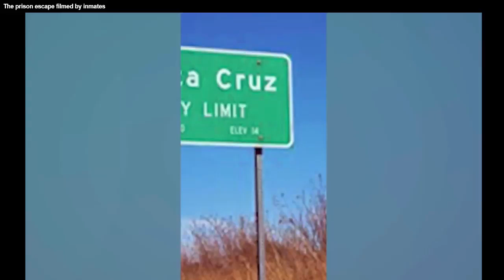Inmates Film Their Escape From Santa Ana jail Maximum Security Prison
The Prison Escape Filmed By İnmates
Inmates Film Their Escape From Maximum Security Prison
Newly released video shows California inmates' escape
New Cell Phone Video Shows How Inmates Escaped OC Jail
This video has emerged showing how three prisoners broke out of the Central Men's Jail in Santa Ana, California earlier this year.
The footage was shot on a contraband cellphone and shows the three inmates escaping through a vent which led to the roof.
The video doesn't show how they got off the roof. Officials said the inmates used a rope of bed linens to get off the roof. The video also includes several photos that the three men took during their nearly a week on the run. The men are seeing smiling at the beach with a cabbie who they allegedly took hostage and forced to drive them to San Francisco. In other photos, they smile and pose in front of the Haight-Ashbury intersection. The video ends with two of the escapees smoking marijuana in the back of a van just two hours before they were recaptured.

How we escaped from jail! Cocky inmates film themselves breaking out of maximum security prison before kidnapping a taxi driver and living it up in San Francisco with marijuana and Jack Daniels
A video has emerged, showing how three prisoners broke out of the Central Men's Jail in Santa Ana, California earlier this year
The video was shot on a contraband cellphone and shows the three inmates escaping through a vent which led to the roof
However, the video doesn't show how they got off the roof
Authorities said the trio used a chain of bed linens to get off the roof
The video also includes several photos that the three men took during their nearly a week on the run
The men are seeing smiling at the beach with a cabbie who they allegedly took hostage and forced to drive them to San Francisco
In other photos, they smile and pose in front of the Haight-Ashbury intersection
The video ends with two of the escapees smoking marijuana in the back of a van just two hours before they were recaptured